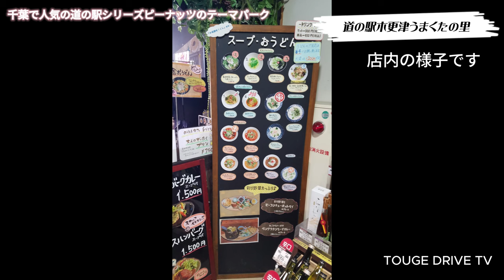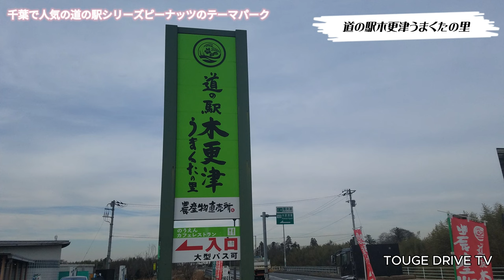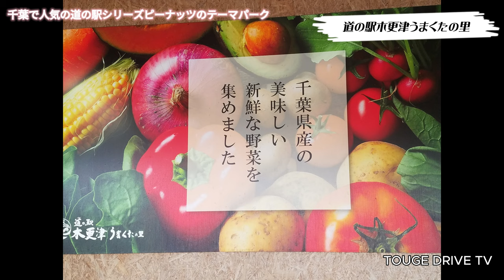【4K】千葉でも人気の道の駅木更津うまくたの里に行ってきました。～TOUGE DRIVE TV～VOL.516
素朴でおしゃれなレストラン、地場農産物の直売所、一年中 24 時間利用可能なトイレがある広大な道の駅。千葉県でも人気の道の駅
所在地： 〒292-0205 千葉県木更津市下郡１３６９−１
営業時間：
営業中 ⋅ 営業終了: 17:00